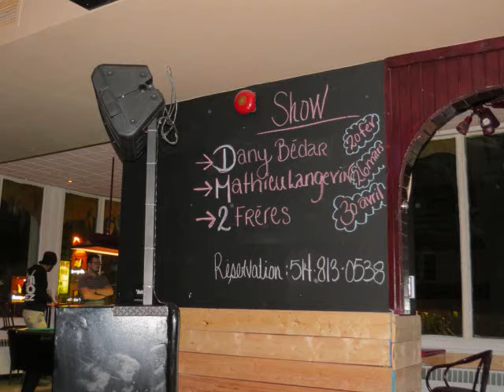FORTUNATE SON @ jam inn 21jan16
Louise Tremblay Joel Masse Michel Levert
Chris Lindsay & Ghislain Gervais @ Rawdon INN